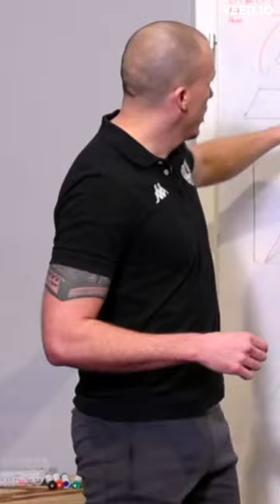The Original Nature of the CrossFit Methodology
MAINTENANT: La Plateforme d’Échange Francophone pour les Pros du Sport et de la Santé

Sean est un préparateur physique spécialisé dans le conditionnement, le profilage physiologique et l'entraînement respiratoire pour athlètes de CrossFit et de sports d’endurance (cyclisme, course à pied, triathlon, natation, etc…). Sean intervient aussi en tant que consultant et formateur auprès de gérants de salles, d’organisations sportives (régionales et nationales) et coaches souhaitant approfondir leurs connaissances ou leur approche dans le domain du conditionnement.